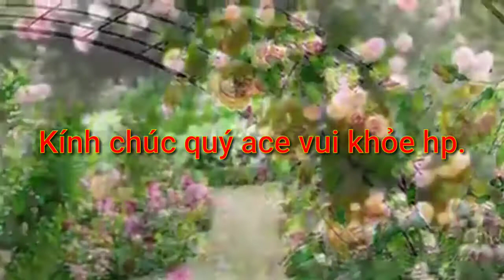Công Chúa Đồ Lư ( Hoàng Khương & Lưu Thắm) sg Bạch Mai / beat Phong Ba Đình